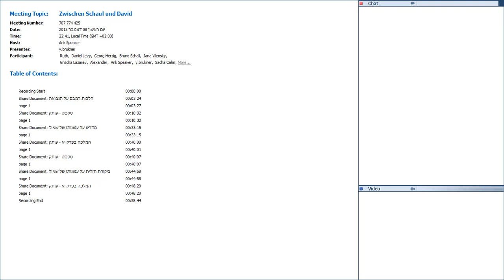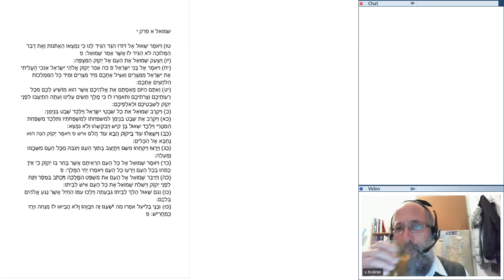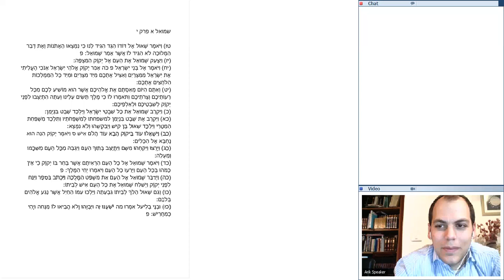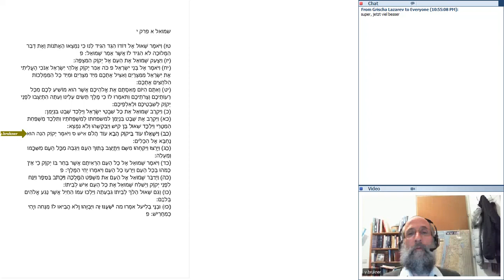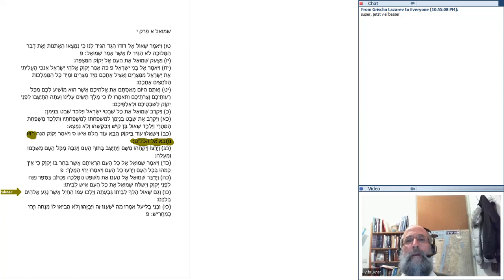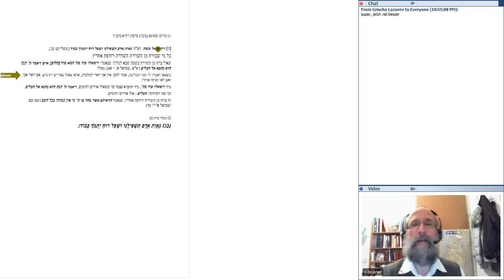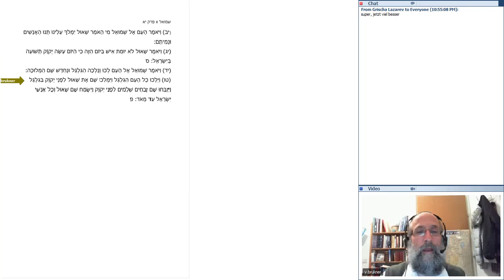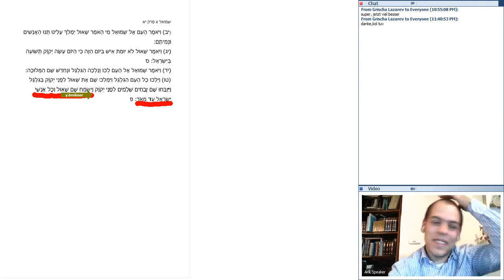Rabbiner Jechiel Brukner - Zwischen Schaul und David 08.12.2013